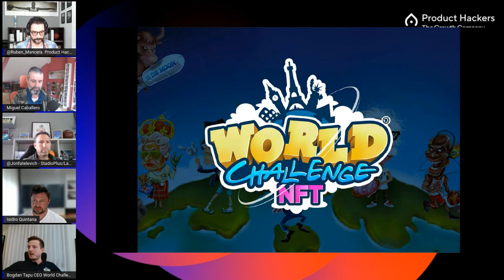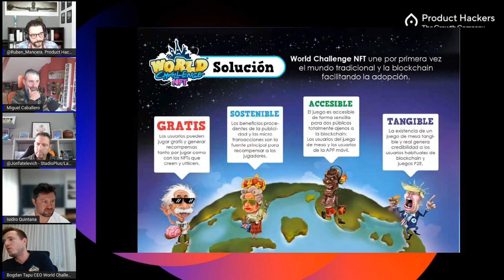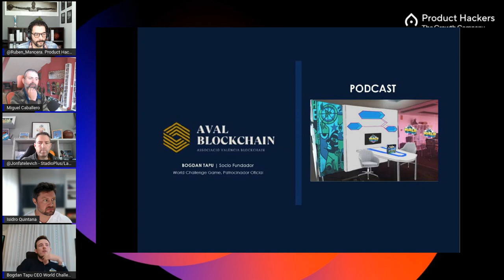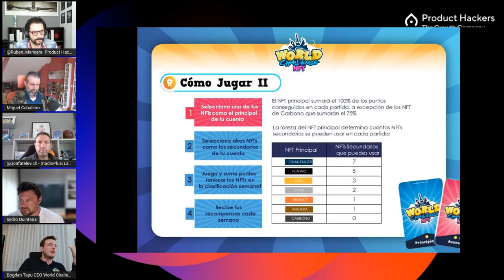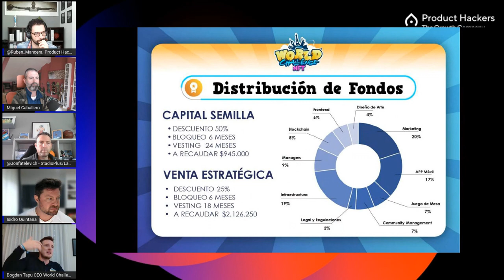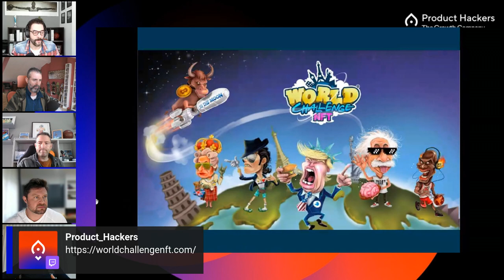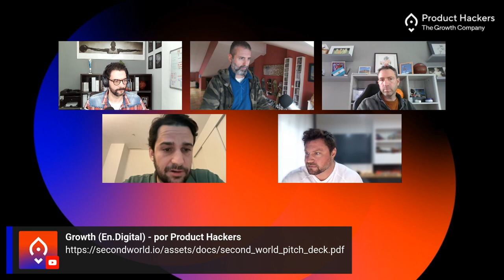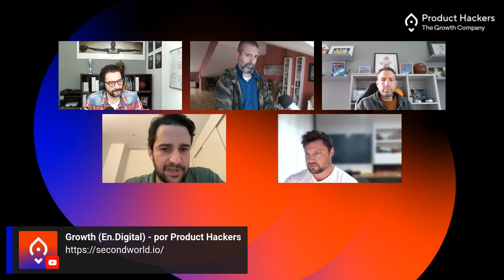Tibucornios #10 Second World y World Challenge NFT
Programa en el que una startup puede orientarse a convertirse en un unicornio o ser comida por los tiburones de los negocios que nos acompañan en el programa.

Esta semana nos visitan Bogdan Tapu de World Challenge NFT e Íñigo Cavestany de Second World.

Como tiburones tenemos a Jon Fatelevich (inversor en serie, CEO del Marketplace de NFT Stadioplus y mentor en muchos ecosistemas como Lanzadera), Miguel Caballero (CEO de Tutellus) e Isidro Quintana (CEO & Founder at Triple-O games y Oxford Blockchain Strategy Programme Tutor).